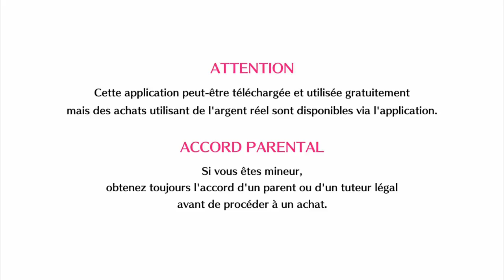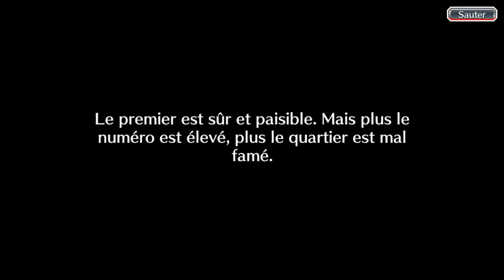Bleach Brave Souls ep30 HS